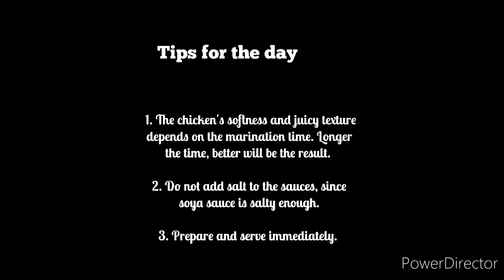Chilly Chicken "Recipes from all over the world": China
One of the most famous Indo-Chinese recipes, this boneless chilli chicken recipe will instantly become your favourite too. It is spicy, glossy and so tasty that your friends and family will thank you for introducing this chicken recipe to them.

You can whip up this saucy and crispy chilli chicken recipe with a few simple ingredients in no time. Once the chicken is marinated well in flour and spices, the pieces are deep-fried and then cooked in several veggies and a melange of spices and sauces. You can adjust the spice level as per your taste as some people do not like too much spiciness. It can be done by reducing the number of green chillies used in the dish.

The best thing about making this chilli chicken recipe at home is that you can cook it without any adulterants and additives such as MSG and ensure that your family enjoys healthy and tasty food. This appetiser recipe is best paired with Hakka noodles or fried rice as per the preference of the person. Many people make chilli chicken with gravy as well. It’s best suited for occasions like kitty party, potluck and game nights.

So, if you want to treat your loved ones with a dish that has a party of flavours in it, try this easy and delicious chilli chicken recipe today!